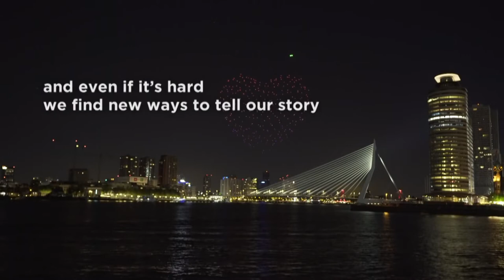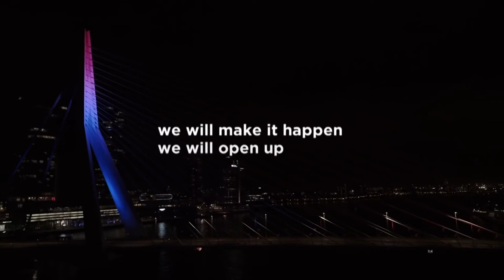The Eurovision Song Contest 2021 will take place in Rotterdam!